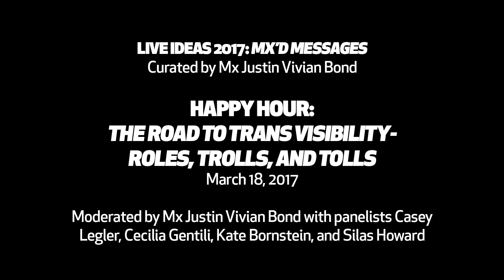The Road to Trans Visibility: Roles, Trolls, and Tolls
Transgender visibility in the media is at an all-time high, with film and television, fashion shoots, and advertising campaigns featuring trans talent. Performer/fashion icon Cecilia Gentili, film director Silas Howard, and model Casey Legler, among others, discuss the responsibilities and challenges, if any, of being a trans person in the public eye during this cultural moment. Moderated by performer/activist Kate Bornstein.